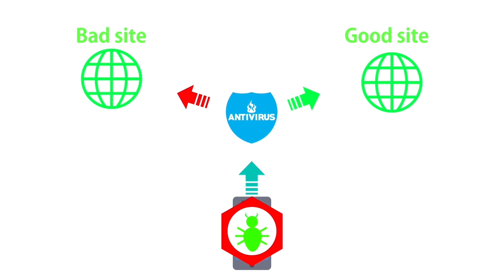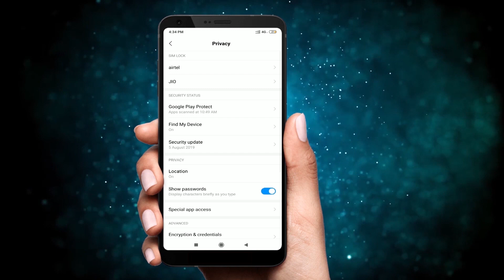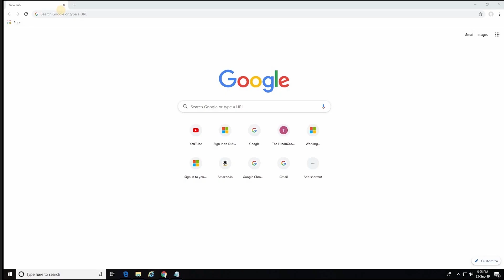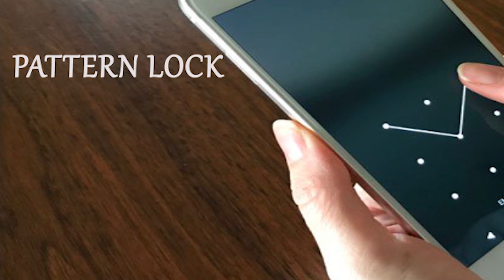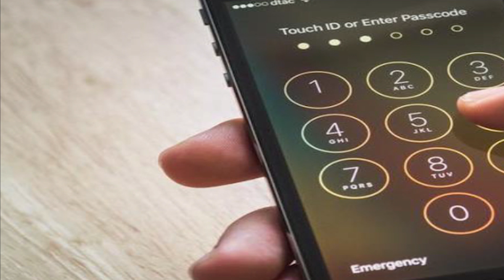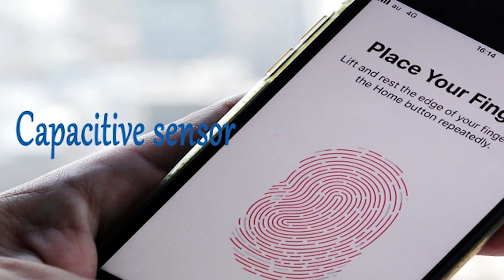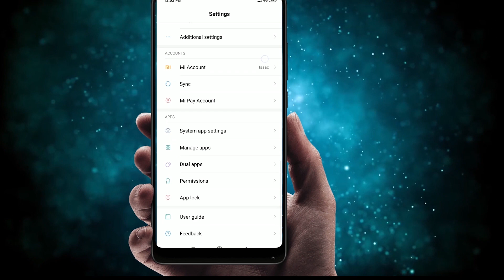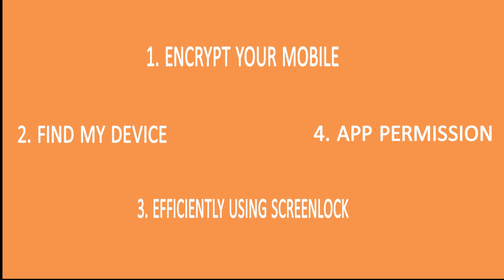How to Secure mobile phone from hacking? | Protect your phone from hackers - Tamil | 2020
Today we will learn about - How to Secure your mobile phone from hacking? and how to protect your phone hackers?

Your mobile is a pocket-size container of important information that you don't want to fall into the wrong hands.
Imagine your emails, SMS messages, contacts, credit card numbers, files, photos, etc. being exposed to unwanted persons.
No one wants to be in that vulnerable scenario. That's why you lock down your mobile with a combination of protective security measures. In this video, you will learn some useful methods  to secure your android smartphone device.

1. Encryption
2. Find My Device
3. Screen Lock
4. App Permissions
5. Updates